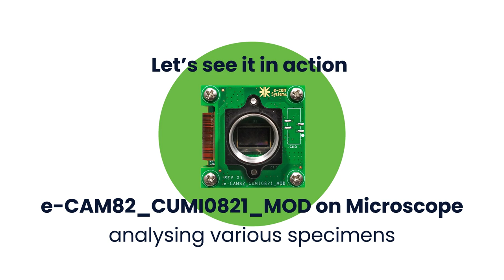Microscope specimen analysis using 4K HDR camera module | AR0821 | e-con systems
Introducing e-CAM82_CUMI0821_MOD, a 4K HDR camera module specifically designed for medical and life science applications. Its large optical format, high resolution, high sensitivity, and high dynamic range make the camera suitable for a wide range of medical and life science imaging applications.

This 4K HDR camera module is available in USB, MIPI & GMSL2 interface variants.